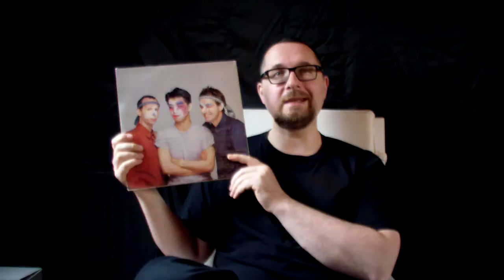Alben|Revue #035: Ryuichi Sakamoto: "Left Handed Dream" (1981)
Im Mittelpunkt dieses Albums stehen drei Künstler. Neben Ryuichi Sakamoto der Sänger und Songwriter Robin Scott, der hier allerdings eine Rolle als Produzent annimmt. Und als dritter der amerikanische Ausnahmegitarrist Adrian Belew. Herausgekommen ist dabei eine faszinierende Expedition an der Grenze zwischen elektronischer Musik, dem damals aufkommenden J-Pop und analoger Perkussionsmusik.